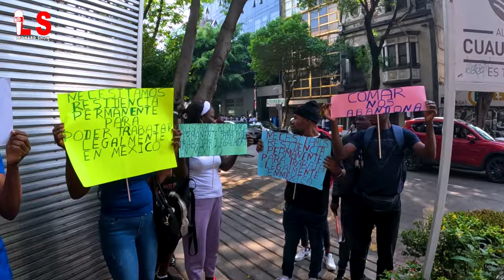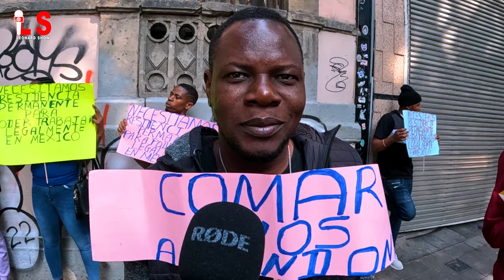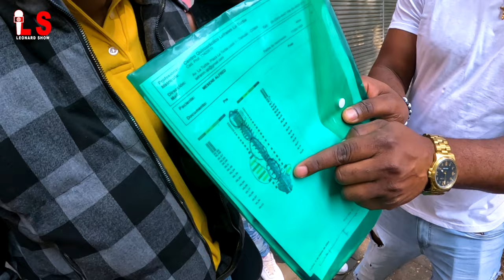Yon Gwoup Ayisyen al manifeste 😱 devan COMAR pou mande REZIDANS NAN MEXIQUE 🇲🇽